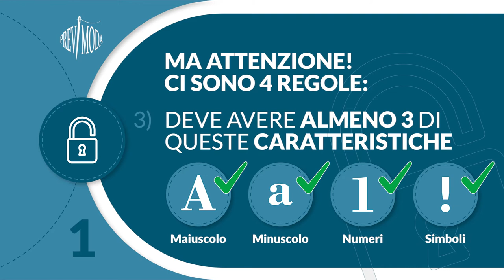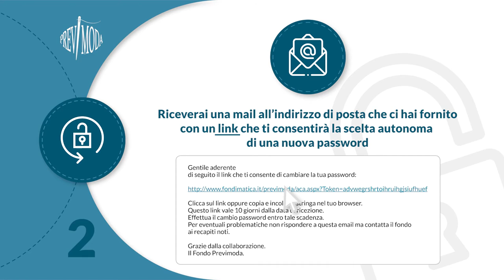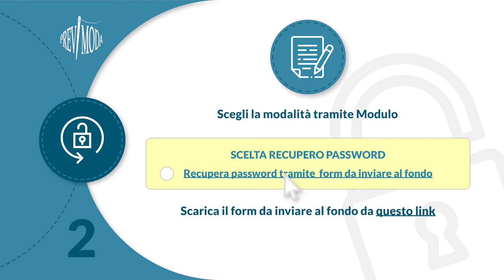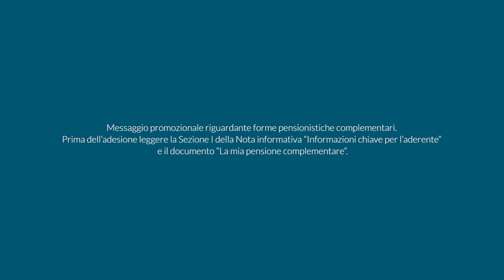PREVIMODA - RECUPERO PASSWORD